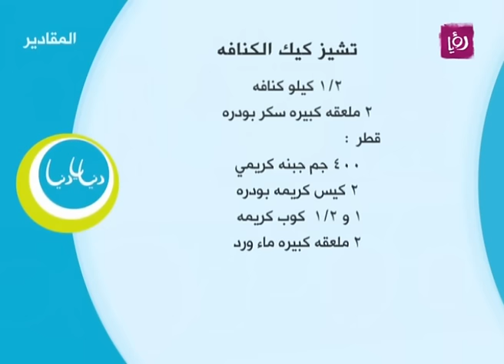تشيز كيك الكنافة - غادة التلي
غادة التلي تحضر خلال مطبخ دنيا يا دنيا تشيز كيك الكنافة.